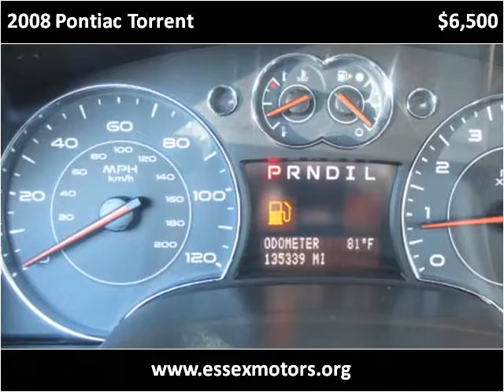2008 Pontiac Torrent Used Cars Denver CO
This 2008 Pontiac Torrent is available from Essex Motors LLC.